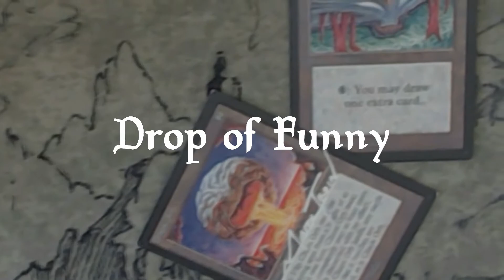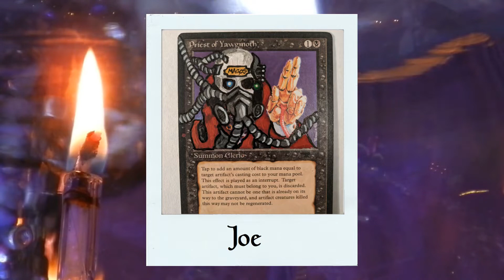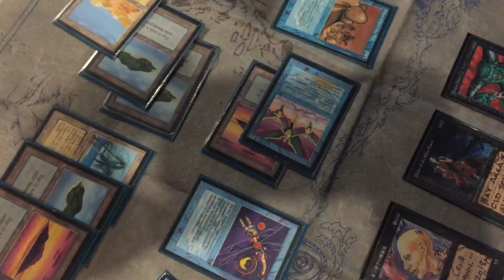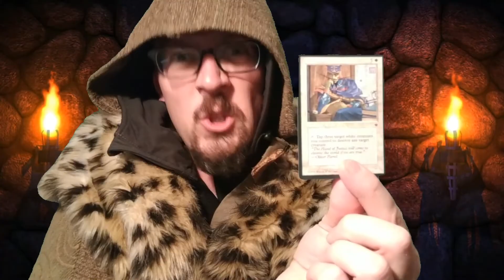Old School Magic (MTG) | Drop of Funny - Episode 2: The Dark Sorcerer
Welcome to Drop of Funny - the Beast of the Bay's sarcastic (and hopefully funny) Old School Magic (MTG) series! We hope you enjoy them as much as we enjoyed making them :)

Beware the Dark Sorcerer...MWUAHAHAHAHAH...

Credits:

Additional Audio: Beavis & Butthead